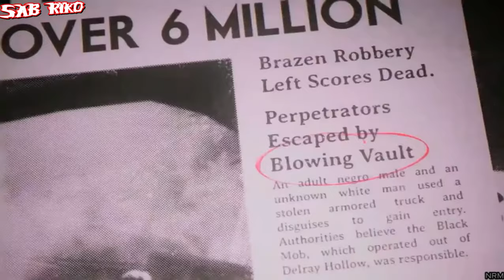مافيا 3 مترجمة الحلقة 6 ( الإنتقام )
الحلقة 6 لمافيا 3 مترجم للغة العربية ... إدعم المقطع و خليك بطل ترى غيرك بيبحث عن القصة مترجمة كل ما كانت المشاهدات كثيرة كانت سريعا في إطلاق حلقات جديدة فالرجاء دعم السلسلة إخوتي بارك الله فيكم .. فرجة ممتعه و في أمان الله.
أتمنى هالسلسلة تنجح مثل سلسلة قراند 5 لأني تعبت كثير فيها .. فرجة ممتعه أحبتي و في أمان الله .